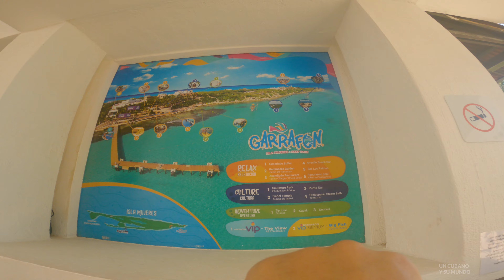【4K】 Garrafon Park (Isla Mujeres )another reason to stay in the Island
A go pro footage at Garrafon Park (Isla Mujeres). In the park you can do snorkel,kayak,zip lines over the sea and other activities. Unlimited drinks and food can be included in your entrance.